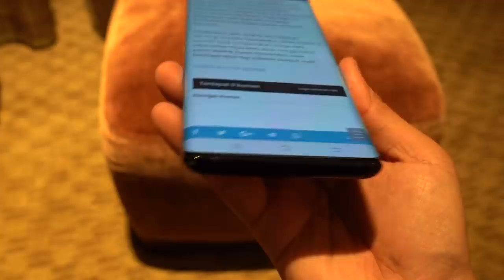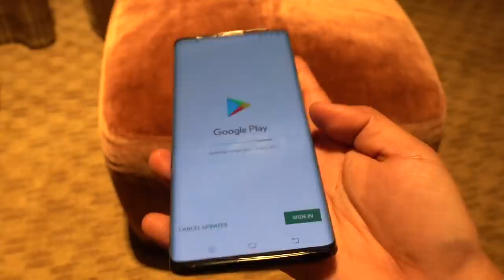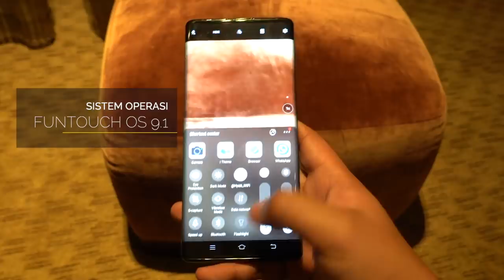Vivo Nex 3 - Snapdragon 855+, Kamera 64MP, Nirbingkai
Vivo hari ini telah melancarkan satu lagi telefon pintar terbaru mereka, iaitu Vivo Nex 3. Ia hadir dengan penawaran spesifikasi penuh, selain pada masa yang sama menawarkan skrin lebih menyeluruh dengan rekaan nirbingkai - sekaligus membawa kepada kaedah penggunaan peranti yang serba baru bersama dengannya.